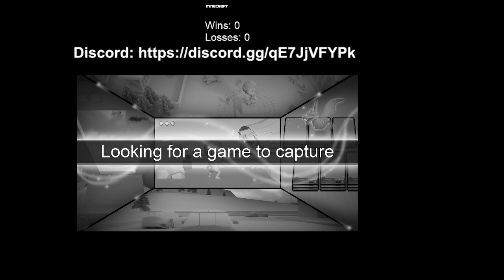Manhunt Monday Dec 20 2021 VOD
It's Manhunt Monday featuring a new guest hunter. Can I beat the game before they take me down? Can I at least make it to the Nether?  Monday Dec 20 2021